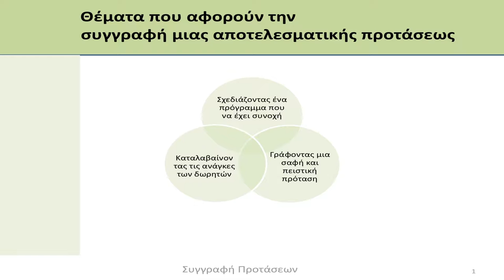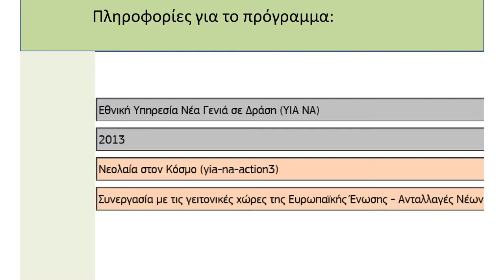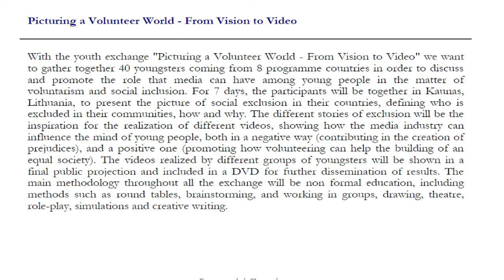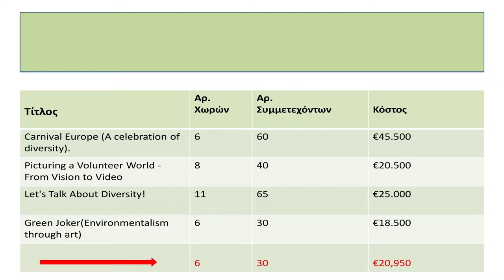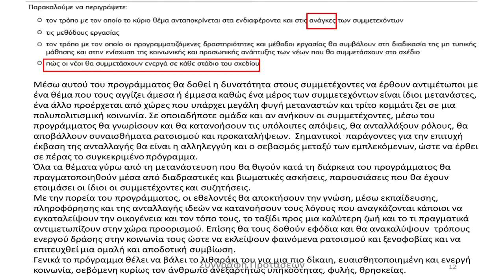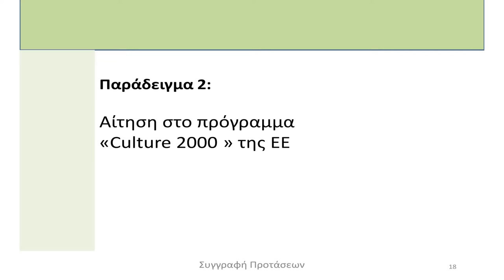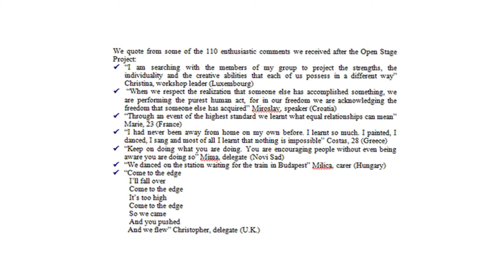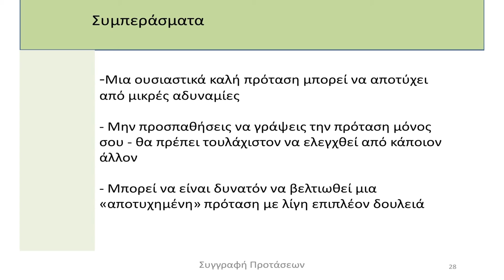Συγγραφή Προτάσεων - 'Ελεγχος Προτάσεων Ομάδων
Εκπαίδευση στην Κοινωφελή Δράση
J. Clarke